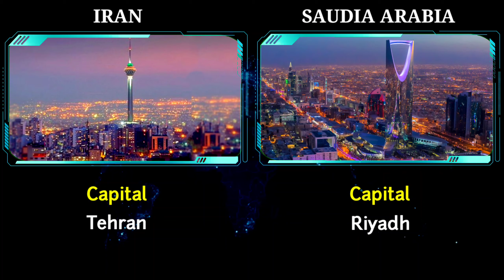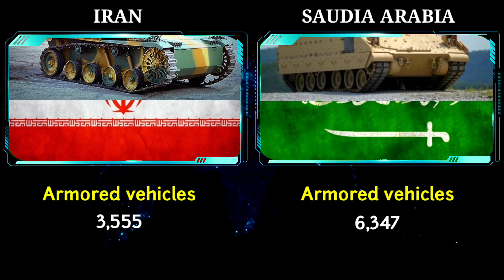Iran vs Saudi Arabia Military Power Comparison 2022-23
In this video we are going to compare the military power comparison between USA Vs Saudi Arabia . who are most powerful in this video . let's see in this video.

Source :
Wikipedia.com

music used in the video belongs to the respected owner ..